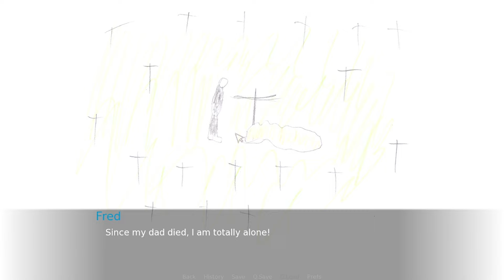TGame | The Secret Of The House Chapter 1 Day 1 ̣̣̣̣( PC/Android )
The Secret Of The House experience
- The main thing is to have fun.